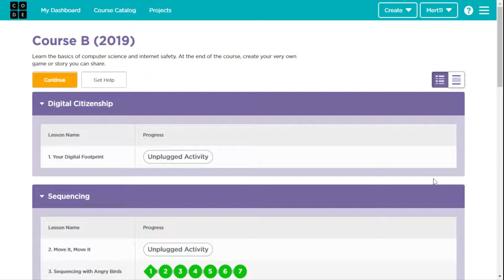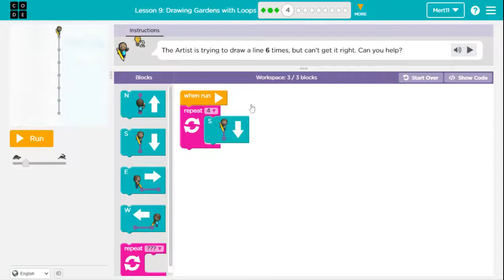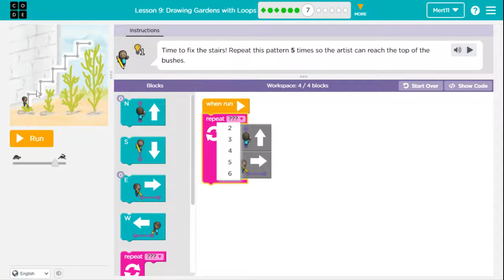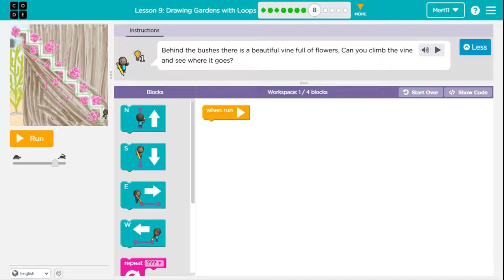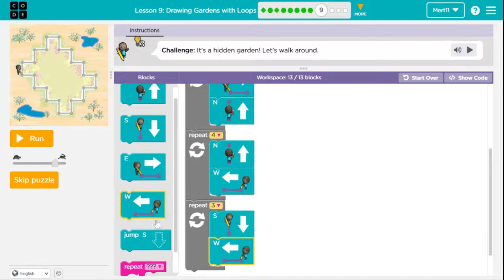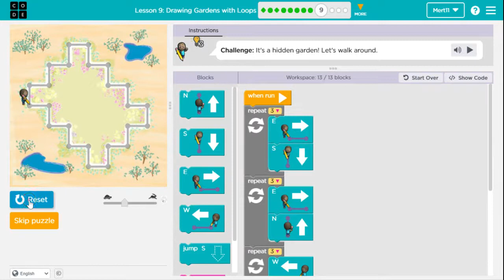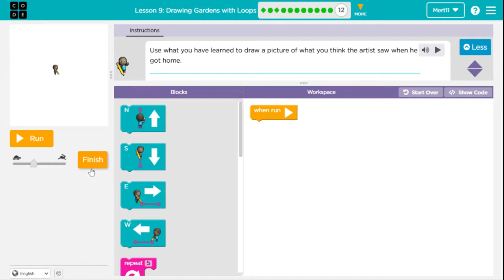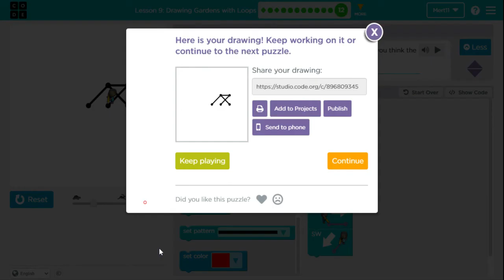Code.org Course B Lesson 9 Drawing Gardens with Loops - Code.org Lesson 9 Answers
Code.org Course B Lesson 9 Drawing Gardens with Loops Level 2 to 12 Answers

Code org Course B is an introduction to computer science with more variety for pre-readers in elementary school 5 to 8 years old.